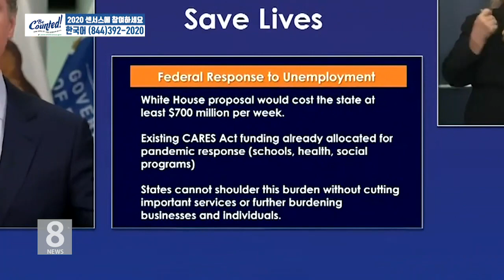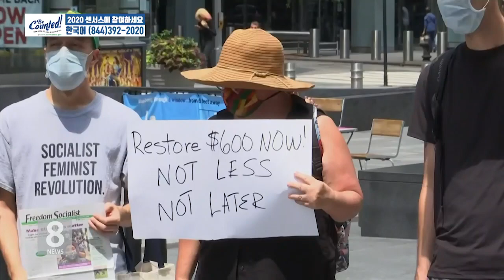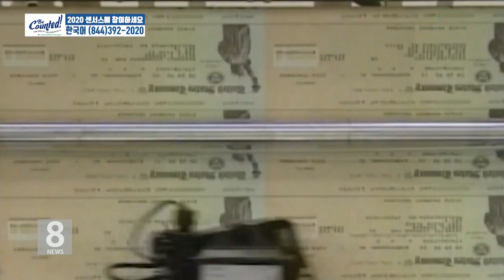8. 11. 20 ‘주 정부 예산 없다’ 실업수당 행정명령 반발